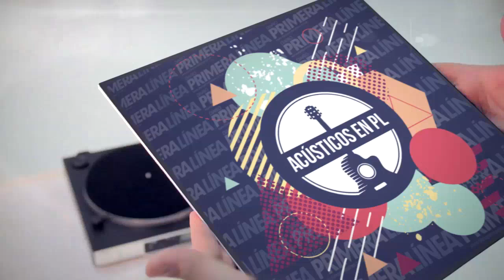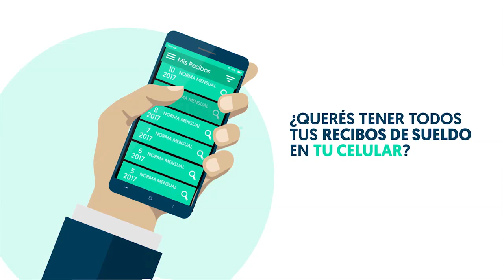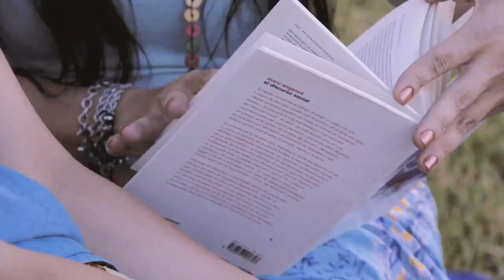Acústicos en PL: Jonathan Martignone